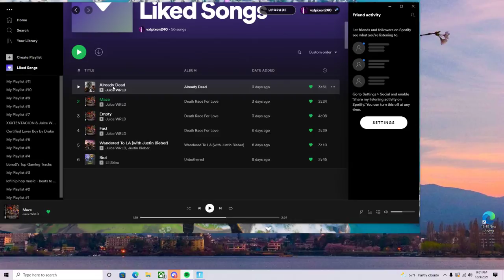Fortnite gameplay duo and squad.